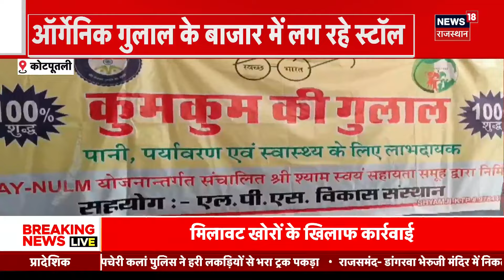Arvind Kejriwal Liquor Scam : Delhi के नए CM का नाम हुआ तय ! | Atishi Marlena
कल ED ने Delhi CM Arvind Kejriwal को Arrest कर लिया है. Delhi Liquor Scam को लेकर ED ने Arvind Kejriwal को Arrest किया है...